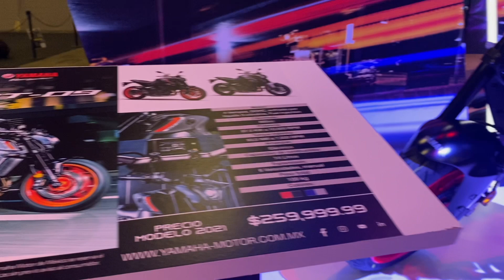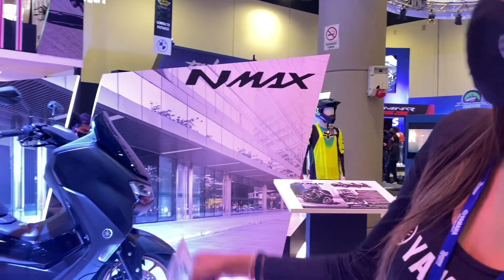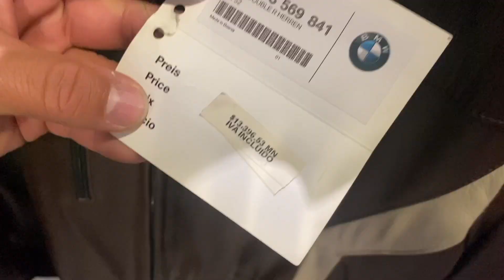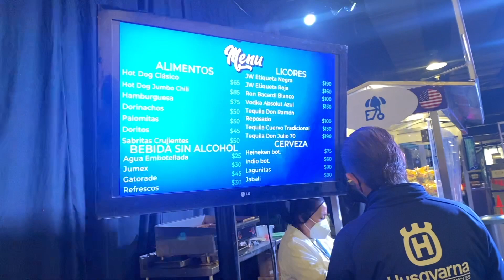Cherry Bunny dando el rol en Expomoto 2021 | F.t. Brocoli Criss, Xime 400, Blitz Rider y más